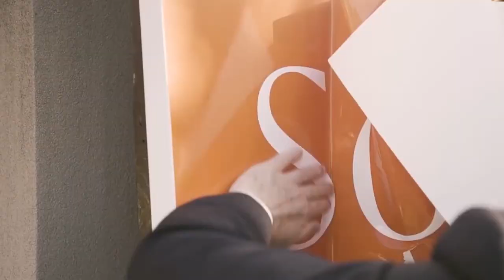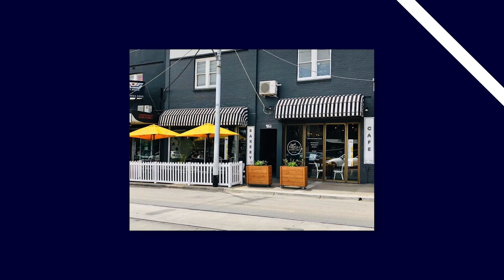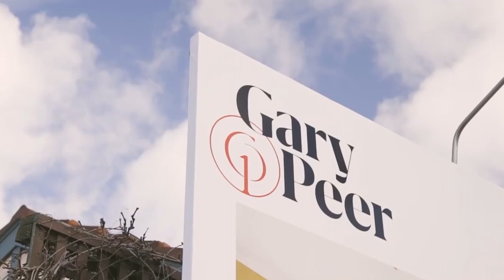GPTV Episode 490 - Windows of opportunity